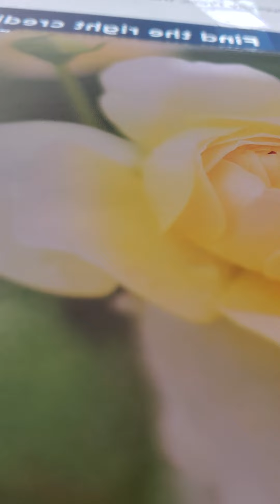exodus 29:35-39 akjv